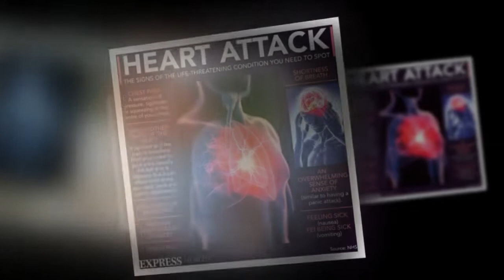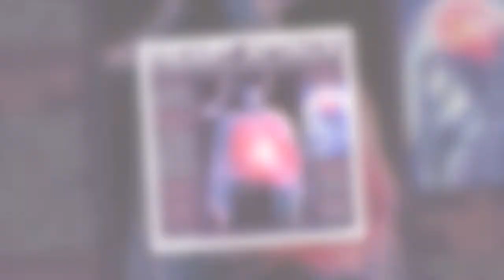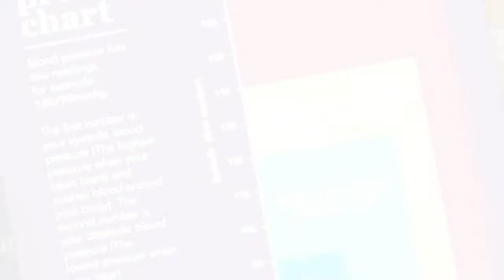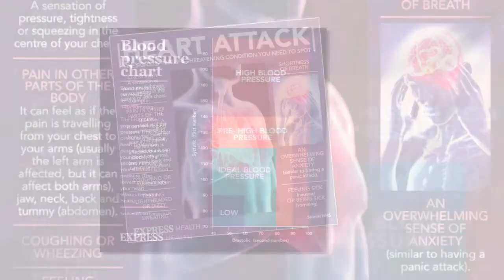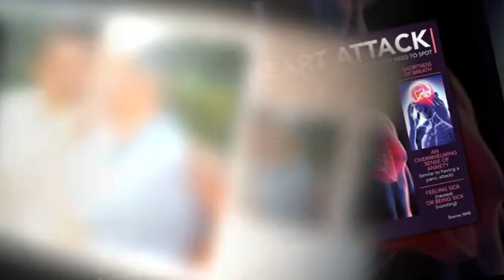Heart attack: 'Less common' warning signs of a heart attack you need to know about